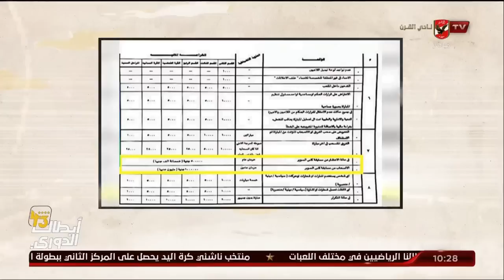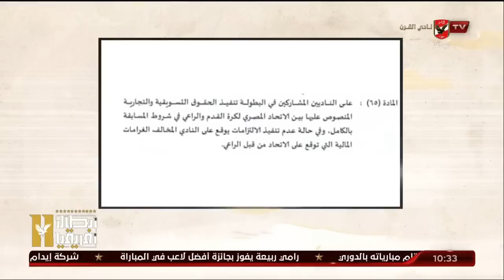مقالي وما قالوا.. العشوائية سوبر | ملك وكتابة